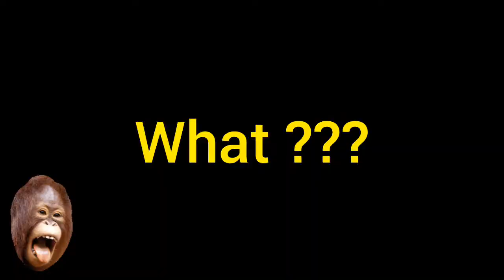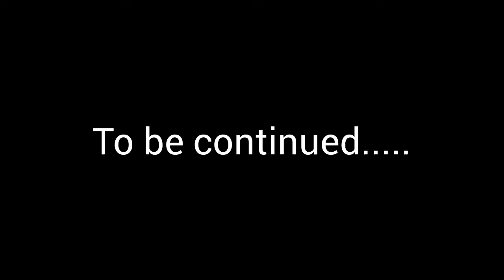I killed 4 Cops In Just 3 Mins 😲 Payback 2 Game Video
Hey, I killed 4 cops in just 3 mins in a game video. This is an amazing mission where my boss ordered me to kill police officers. Aside from that, I completed three more missions. I stole an ice cream van, carried raided substances, and killed a guy. I hope you enjoy this Payback 2 game video.